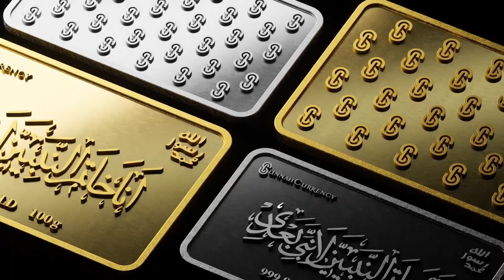Women are for Cooking and Cleaning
Depression? Anxiety? Sexuality Problems? Fatawa? (With Qualified Shaikh)

PORN ADDICTION?